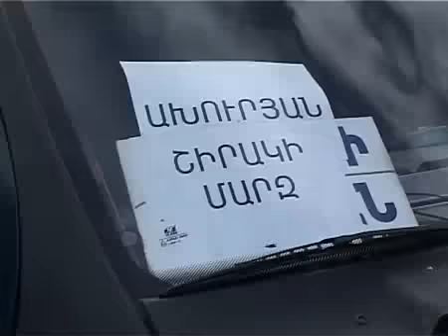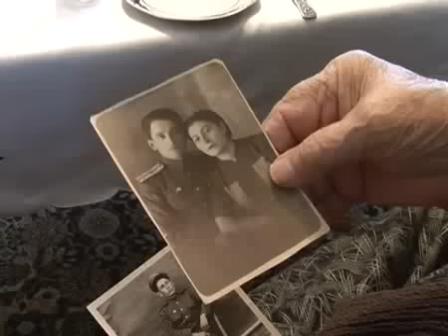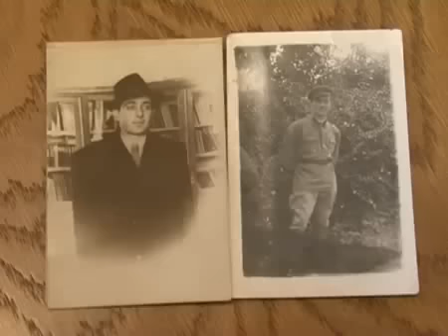Գագիկ Ծառուկյանը շնորհավորեց վետերաններին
Հայրենական մեծ պատերազմի հաղթանակի 66-րդ տարեդարձի կապակցությամբ հանրապետության ամբողջ տարածքում վետերանների մեծարման և նրանց ավանդը գնահատելու նախաձեռնությամբ էր հանդես եկել «Բարգավաճ Հայաստան» կուսակցությունը՝ «Գագիկ Ծառուկյան» բարեգործական հիմնադրամի աջակցությամբ:

Gagik Tsarukyan congratulated Gerat Patriotic War veterans.